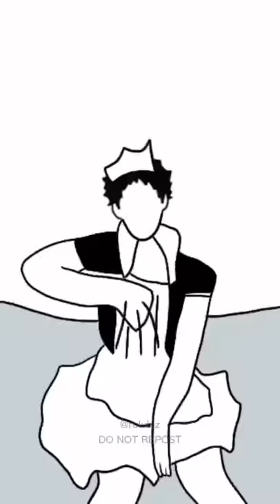Haikyuu! Setters wearing maid costumes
😏 I- I broke the Video Owner's Rule lol